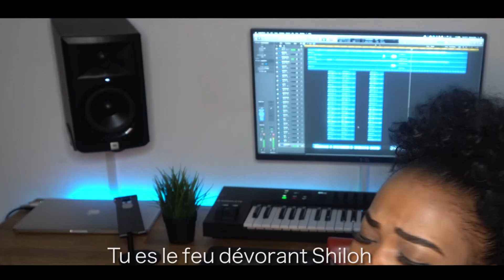You are Yahweh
Nathalie Diba " You are Yahweh cover" (full video)